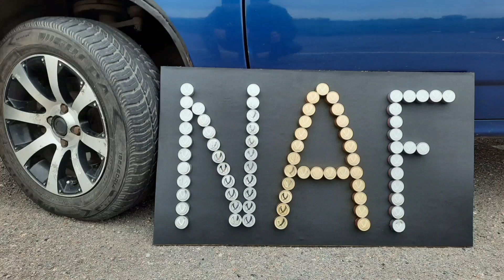Test:Coca-Cola,Different Fanta,Sprite.Crushing Crunchy & soft Things by Car. Satisfying videos !!!